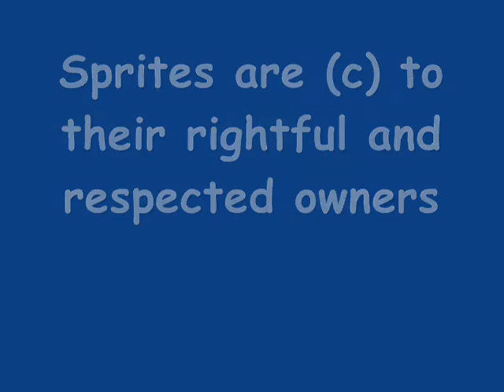Ultimate Alliance part 1/8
RED DESCRIPTION: THIS IS CANCELLED DUE TO LACK OF SPIRIT BUT EXPECT A REMAKE BUT NOT TOO SOON

Lines have been drawn. rules have been set. It only took one city sized explosion to trigger the war.